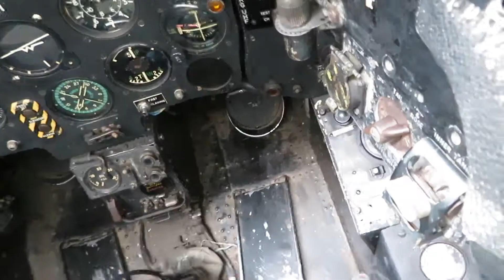Brooklands Museum England -The Flight Shed - 2018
BROOKLANDS WEYBRIDGE ENGLAND June 29, 2018.The Flight Shed is a recent addition the Museum and the aircraft on display can be wheeled out for public display including some engine starts on special days.